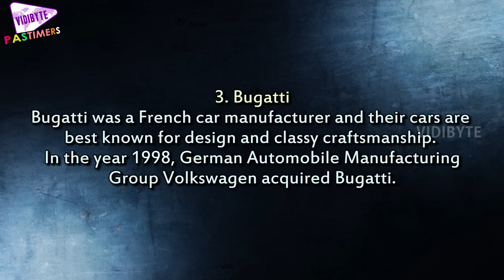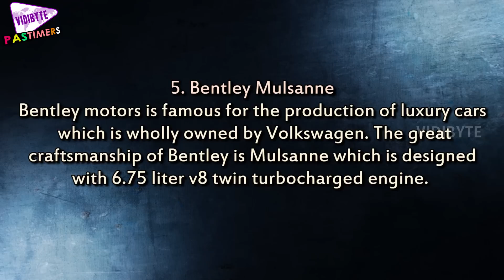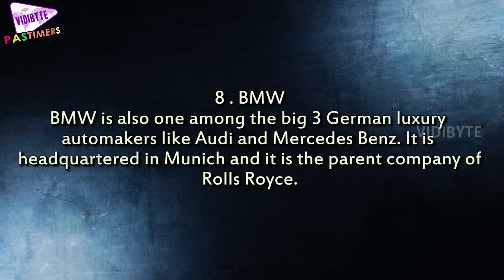Top 10 Best Luxury Car Brands In 2015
The automobile industry has developed and there are many brands available in the market which offers innovative cars to their customers.

There are more than 68 million cars produced in the year 2013 and it is increased to 72 million in this year. Among them only few brands are interested and willing to produce luxury cars whereas others are concentrating on the affordable cars.

A person owns luxury cars to show his status and high class personality to the world. Buying a luxury car is a dream for every individual. The word luxury does not mean the cost alone as it includes various things like comfort, popularity, reliability, interior, innovation and more.